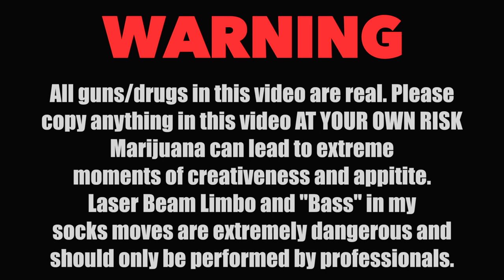BassGang University - Bass N My Sock (Feat NLU Nitty, Sizzle Foo, Tuso, & 5280 Mystic)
Produced By:" Savvy Davis Jr.